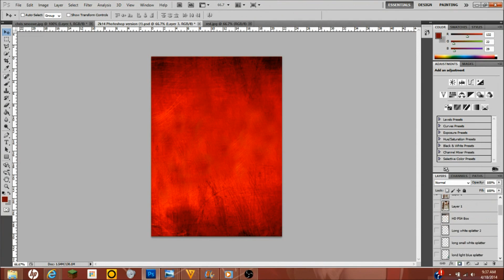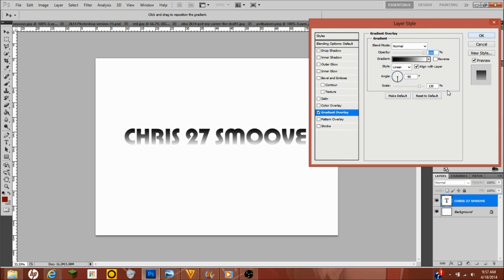Chris Smoove NBA 2k14 Cover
This is an NBA 2k14 custom cover.